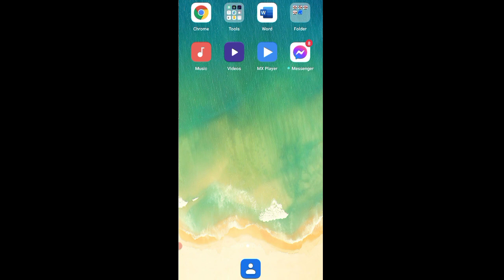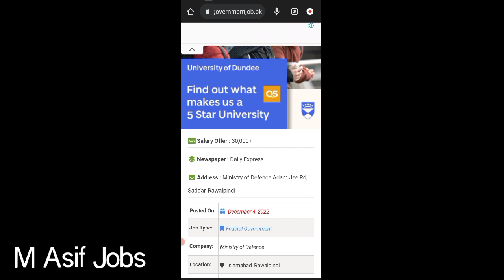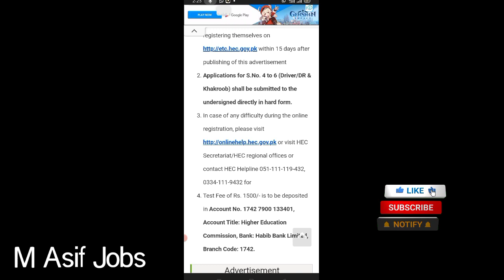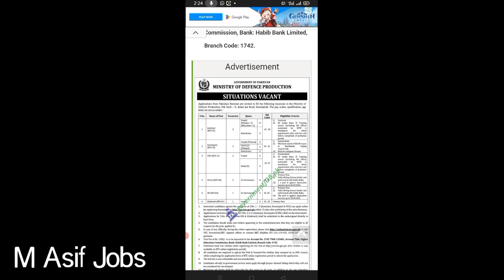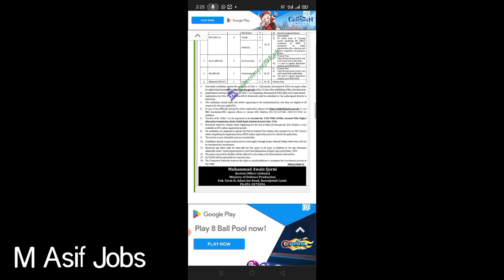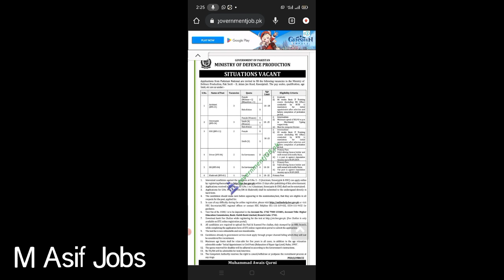Ministry of Deffince jobs in Pakistan/Prof.M Asif